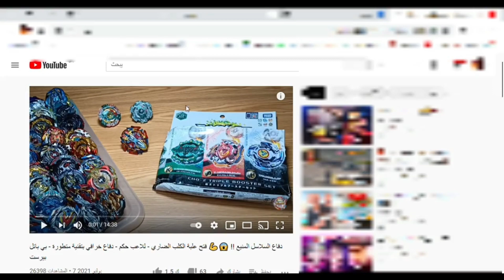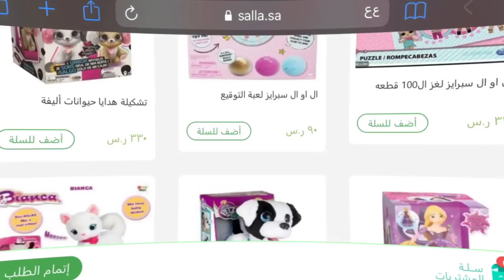صنعنا السيف القافز!! ونازلناه ضد كل بلابل التيربو - ضربات قوية ولكن؟!! - كساب في بي باتل بيرست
مواقع افرع حكاية طفل 👇
جدة حي الزهراء - سوق الشاطي
جدة حي الصفا - شارع التحليه
ارقام تواصل
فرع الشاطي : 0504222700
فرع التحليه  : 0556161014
روابط لوكيشن
الشاطي
حكاية طفل Baby Stories
2331 طريق الملك عبدالعزيز فرعي، AZ Zahra District, جدة 23322
التحليه
حكاية طفل - فرع التحلية
4636 الامير محمد بن عبدالعزيز الفرعي، As Safa District,جدة - حي الصفا - شارع التحلية، جدة 23453
حسابات عبدالقادر في مواقع التواصل الاجتماعي
قناة عالم البلابل :
UCKKuko1IfLotLkex4fsrpZw
انستقرام :
monstersbeyblade
او اكتب ( مونسترز بي بليد عبدالقادر )
سناب :
abdelqader_t
تيك توك :
حسابات عبدالرحمن على مواقع التواصل الاجتماعي.
انستقرام :
سناب :
monsters-b
تيك توك :
مونسترز بي بليد
عدد محبين البلابل وقت نزول هاذا الفيديو :
٩٧٢٧٠